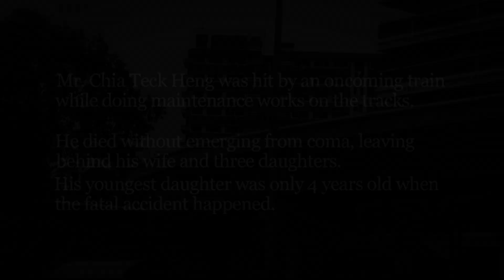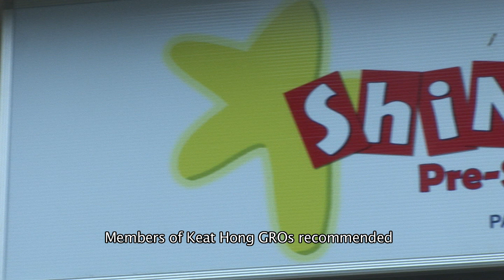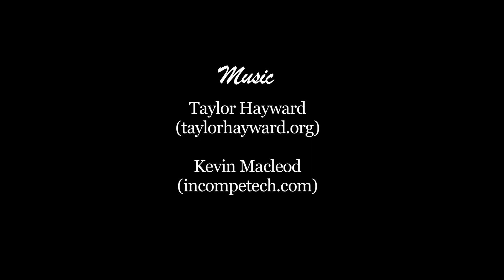Keat Hong Community rallies to support Mdm. Janet Moi and family.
Discover how the Keat Hong community rallied to support Mdm. Janet Moi and family when her husband, LRT Technician Mr. Chia Tech Heng, passed on due to a tragic work accident.

This documentary was created by Ng Wee Kiat, Winnie Tan, Joel Tan and Nurul Ain Bte Muzlan on behalf of Keat Hong CCC Communication & Capabilities Team with the kind support of Ngee Ann Polytechnic, School of Film & Media Studies.